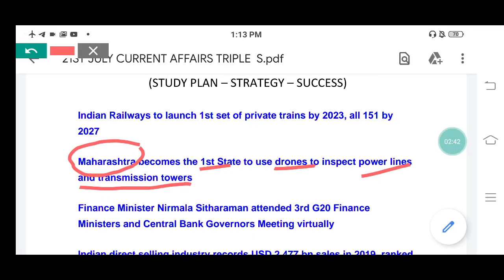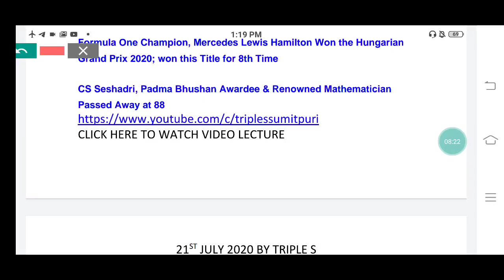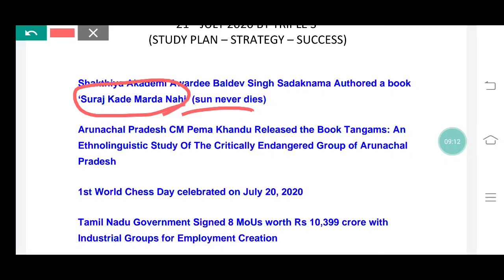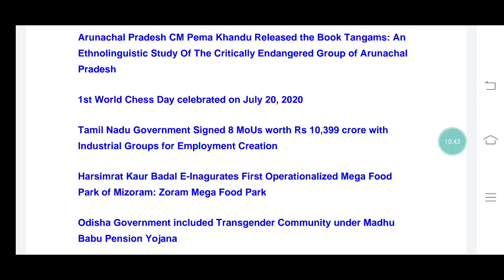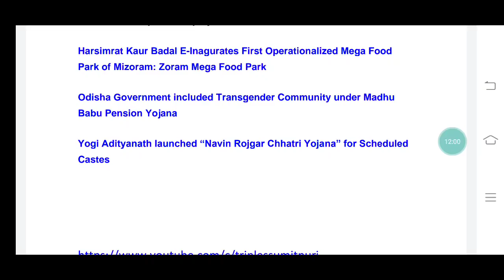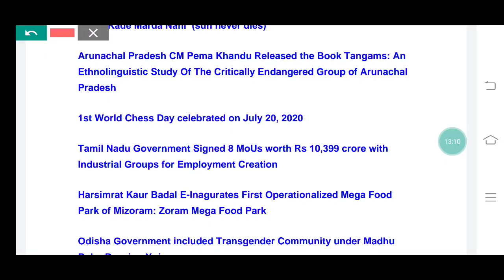21st July 2020 Important CurrentAffairs for All Exams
21st July 2020 Important CurrentAffairs for All Exams